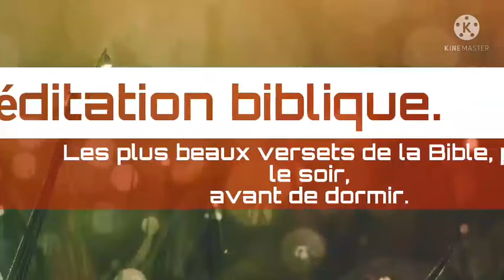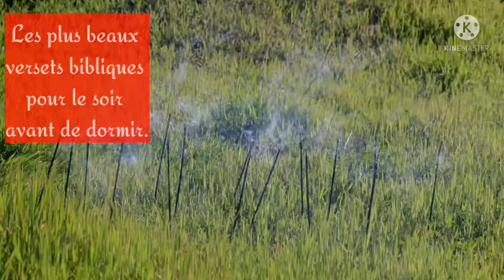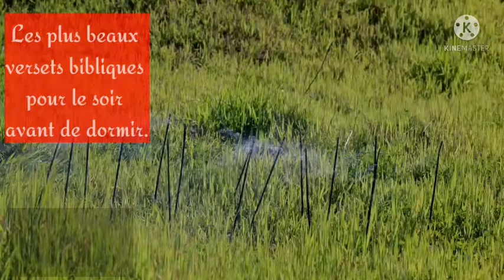Le plus beaux versets de la Bible, pour le soir, avant de dormir.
salut peuples de Dieu.
Dans cette vidéo,. nous avons sélectionné le meilleurs versets bibliques pour fortifier les âmes abattu.
Merci.